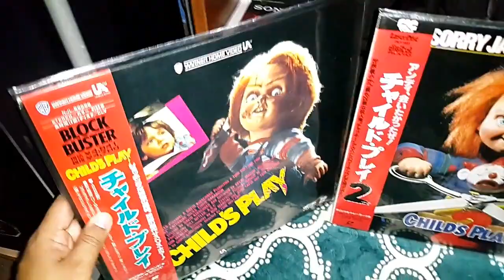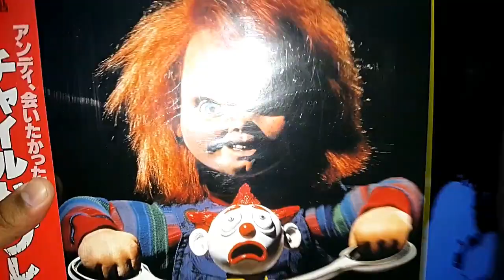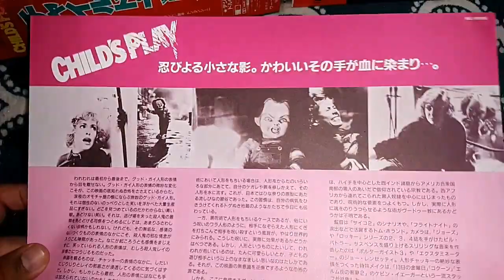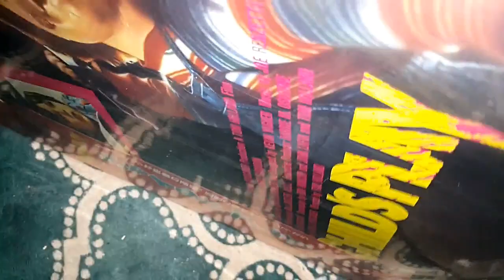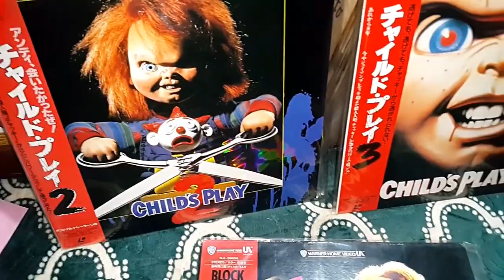CHILDS PLAY CHUCKY EN LASER DISC HALLOWEEN 2021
CHILD PLAY COLECCION DE LASER DISC EN NOCHE DE HALLOWEEN 2020
CHUCKY EL MUÑECO QUE TODOS TEMEN.